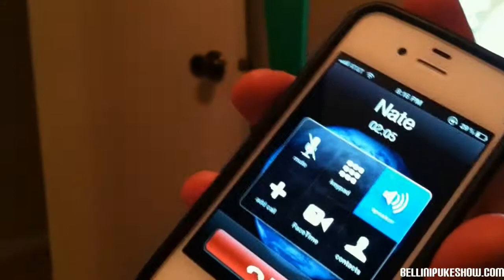Nasal Napalm and Goose Pate - BPS EP19 (Season 2 Episode 1)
BPS Episode #19 Season 2 Episode 1. We eat goose pate and nasal napalm with guest star deaver!!!

@peyotesmoothie on twitter